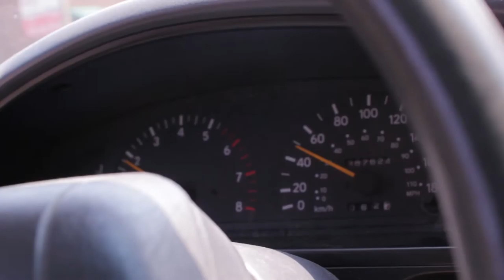Steel City Smog